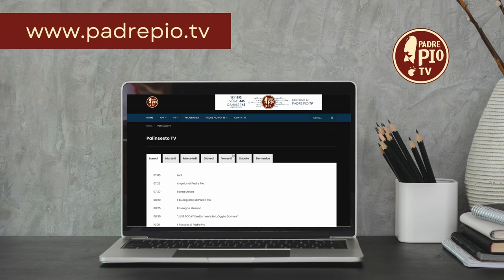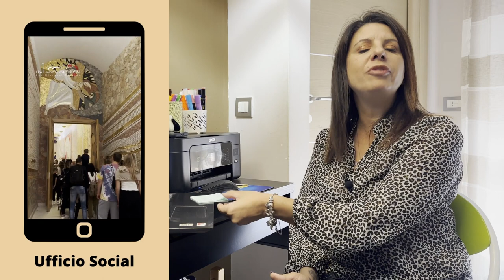Social Media Padre Pio Tv. 4 novembre 2022